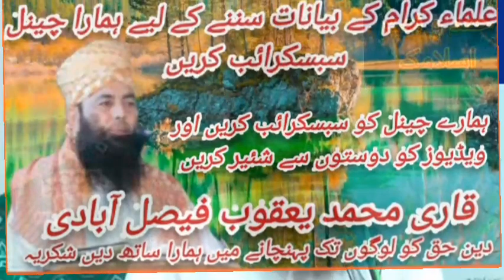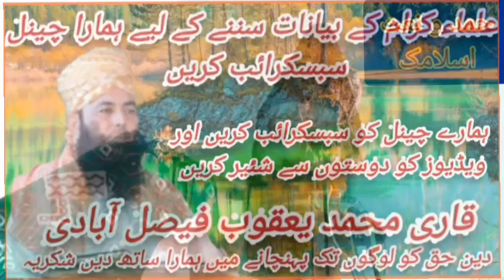Allah key Banday by Qari Haneef Rabbani | Hamd o Naat islamic KoSubscribe قاری حنیف ربانی صاحب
اسلام علیکم دوستوں ہمارے یو ٹیوب چینل حمد و نعت اسلامک  کو سبسکرائب شئیر لائک کیمنٹ کریں انشاءاللہ ہمارے چینل پر تلاوت قرآن مجید علماۓ کرام کے بیانات حمد و نعت اور علمائے اہلحدیث اور علمائے دویوبند کے بیانات حمد و نعت اور نظمیں سننے کے لیے چینل کو سبسکرائب کریں اور ویڈیوز کو دوستوں سے شئیر کریں شکریہ حمد و نعت اسلامک
Assalam Alaikum friends, subscribe to our YouTube channel Hamad o Naat Islamic, share like comment, Inshallah, subscribe to the channel to listen to the recitation of the Holy Quran, the statements of the scholars, the statements of the scholars of Ahl-e-Hadith and the scholars of Duyoband, the hymns, naat and poems on our channel. Do and share the videos with your friends Thank you
allah allah
allah hu allah
allah allah song
allah huma sale ala muhammadin
wa aale muhammad
allah ditta lonay wala
allah hi allah kiya karo
قاری حنیف ربانی صاحب عنوان الله کے بندے حمد و نعت اسلامک